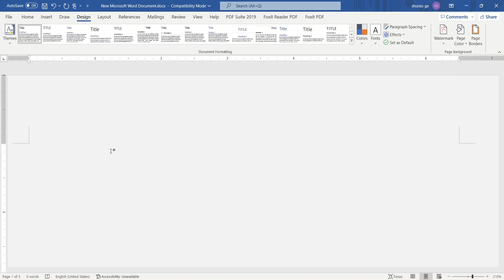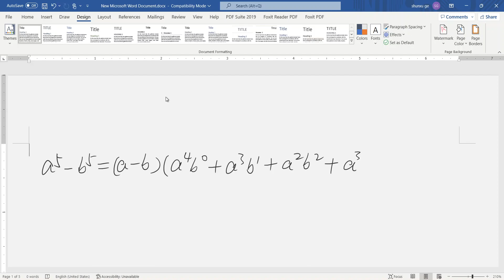factoring a^n - b^n and binomial theorem. ap calculus ab